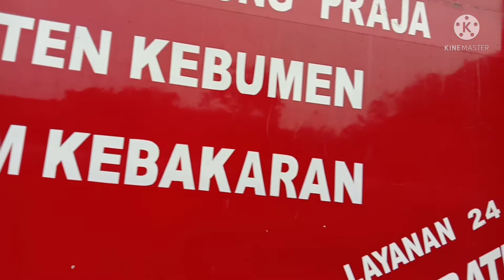PANTANG PULANG SEBELUM API PADAM